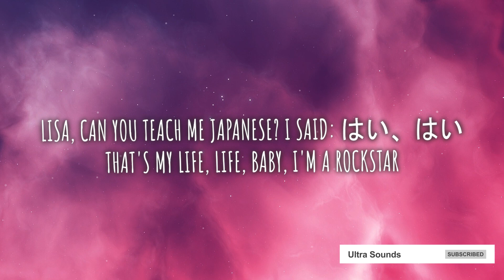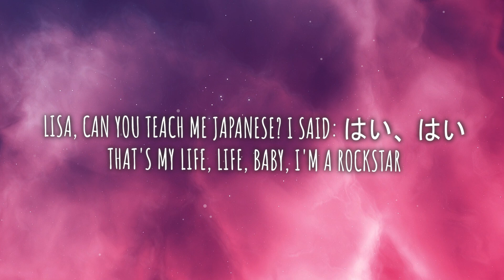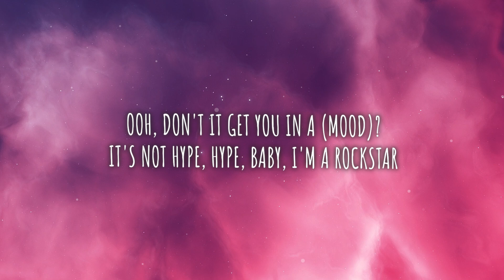LISA - Rockstar (Lyrics)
Lyrics:

Gold teeth sittin' on the dash, she a rockstar
Make your favorite singer wanna rap, baby, la, la
Lisa, can you teach me Japanese? I said: はい、はい

Been on a mission, boy, they call me catch-and-kill
I'm stealin' diamonds, make them chase me for the thrill
Been MIA, BKK so pretty
Every city that I go is my city

I'm a rockstar, I'm a rockstar

Make a wish, babe, what you wanna do?
Dippin' outta big cities like a ponzu
It's a fast life, it's an attitude
Put it on the calendar and tell me when to come through
Yes, yes, I can spend it
Yes, yes, no pretendin'
Tight dress, LV sent it
Oh shit, Lisa reppin'

It's not hype, hype, baby, make you rock-hard

Ooh, and the music goin'
Ooh, and the girls are posin'
Ooh, don't it get you in a (mood)?
It's not hype, hype, baby, I'm a rockstar

⬇ULTRA SOUNDS RECORDS (LABEL) (DEMOS)